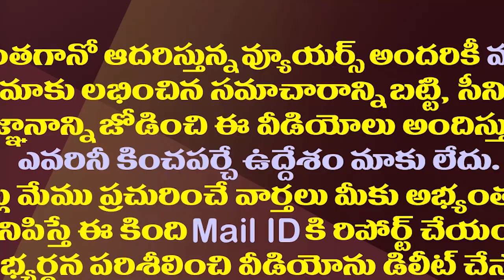రాష్ట్రపతి ఎన్నికల్లో వైసీపీ మద్దతు ఎవరికంటే ||Whoever the YCP supports in the presidential election